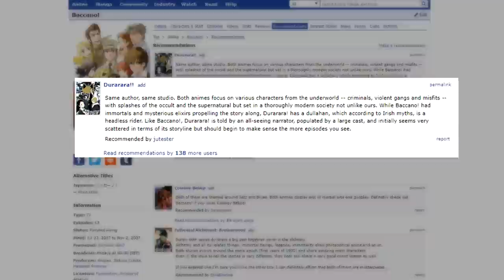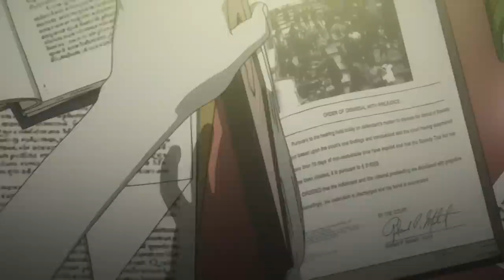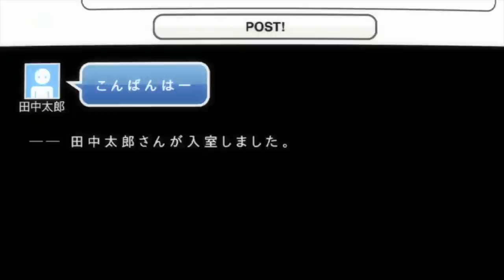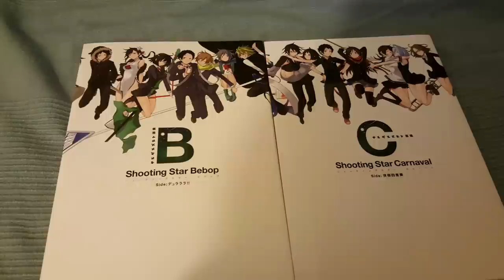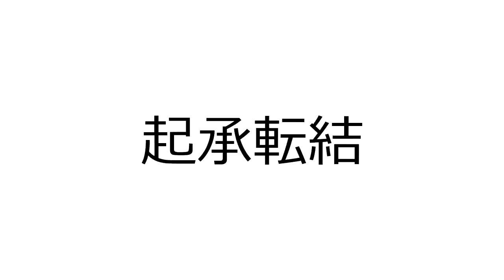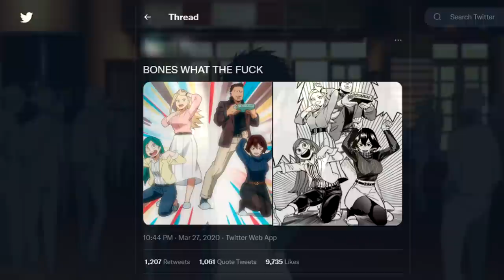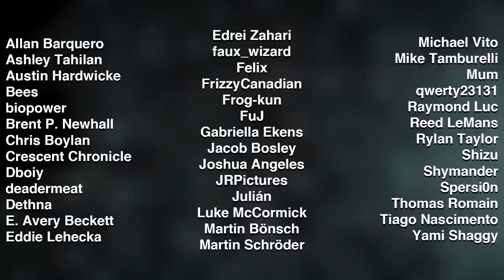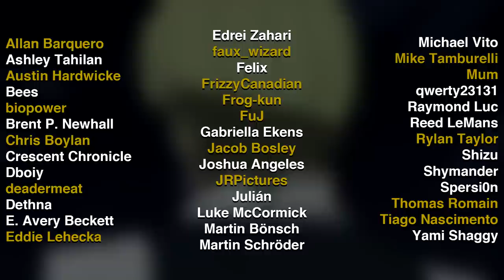Baccano! and Durarara!! are Masterpieces!!! | The Canipa Effect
And use this link for a 7-day free, unlimited membership to Manta

Canipa discusses the creation of two of his favourite anime series—Baccano and Durarara—and the creative team that made them shine long past their broadcast. (Spoilers for both Baccano! and Durarara!!)

Sources and Further Reading:

Baccano Blu-Ray Collector's Edition Booklet
Baccano Official Interviews

Anime series featured in this video (chronologically):

Baccano!
Durarara!!
My Neighbour Totoro
Code Geass
Fruits Basket
Durarara!!x2 Shou
91 Days
Natsume's Book of Friends
Spice and Wolf II
Durarara!!x2 Ten
Durarara!!x2 Ketsu
Kamichu!
My Little Monster
Natsume's Book of Friends: The Waking Rock and the Strange Visitor
Fate/Strange Fake TVCM
Chaos Dragon

00:00 - Sponsored Message: Manta
00:43 - Law from Backstreet - Makoto Yoshimori (Baccano!)
02:20 - The Canipa Effect Intro - Steven Kelly
02:34 - Feast from a Long Long Dream - Makoto Yoshimori (Baccano!)
07:03 - Miseratio - Shogo Kaida (91 Days)
08:48 - A Stage of Mad Cries - Makoto Yoshimori (Baccano!)
09:55 - Laughable Coward - Makoto Yoshimori (Durarara!!)
12:49 - Bottled Angel - Makoto Yoshimori (Durarara!!)
14:56 - Urban Unease - Makoto Yoshimori (Durarara!!)
16:46 - Hitabashiru Toge - Makoto Yoshimori (Durarara!!x2 Shou)
19:22 - A Capital Full of Twisted Hopes - Makoto Yoshimori (Baccano!)